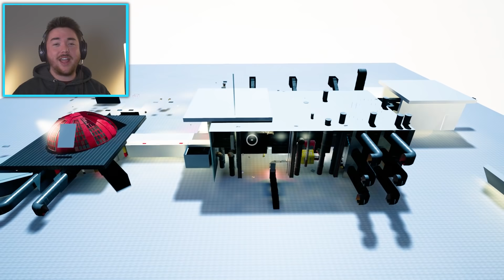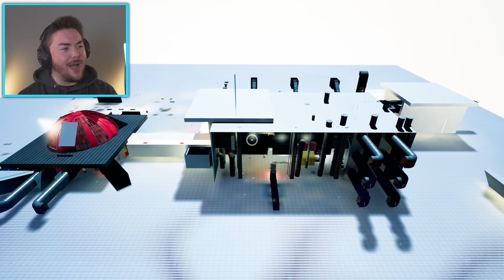FLOODING EVERYTHING IN SNOW!!! | Poppy Playtime Gameplay (Mods)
What’s up MA DUDES! How is it going today? Today we are going to be playing Poppy Playtime WITH A SNOW FLOOD!!! We are filling the factory ENTIRELY in snow today and creating a winter wonderland. In this episode Huggy Wuggy is going to get to see what it is like when there is snow everywhere. We are going to make snowmen, throw snowballs and break the game! This Poppy Playtime mod was created by my buddy Kokosko and he allows us to do so much in the game from fly, move the walls, and even creating our own Poppy Playtime secret endings! Even more, with these Poppy Playtime hacks, we can find out more about the game and prepare for Poppy Playtime Chapter 2. In our past episodes we used a Poppy Playtime mod to play as Huggy Wuggy, a lava flood mod, and even a fat huggy wuggy mod. I can’t wait for Poppy Playtime chapter 2 to come out, and to meet Mommy Long Legs and the new characters! Let’s see in the meantime if we can have some fun by FLOODING EVERYTHING IN SNOW!!! Enjoy.